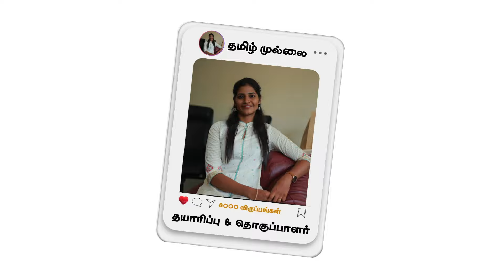😲 இந்தப் பாட்ட பாடுனா சிறையில தூக்கி வச்சிடுறாங்க | மின்னம்பலம் தமிழ்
இது எம் தமிழ் இனி எங்கும் தமிழ்